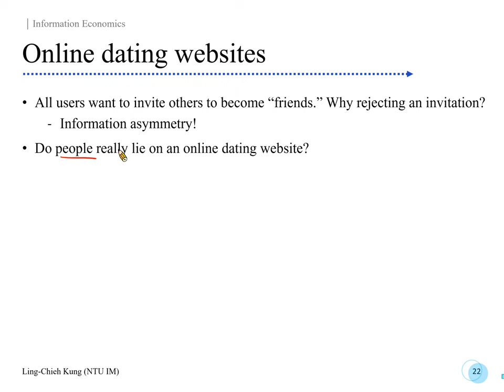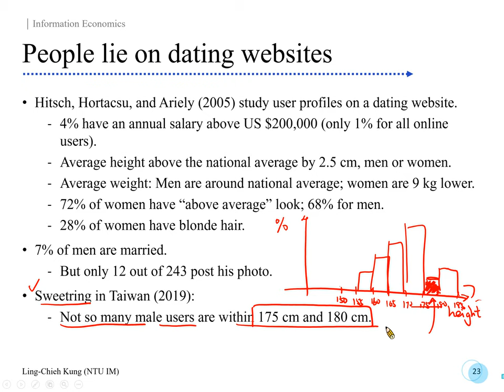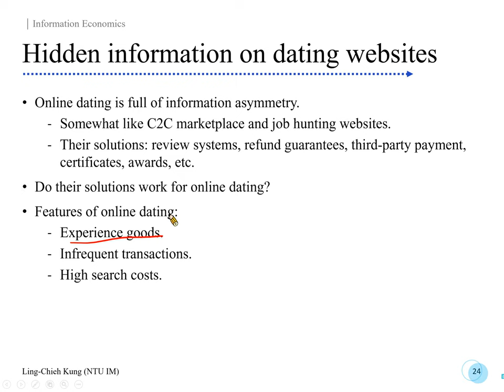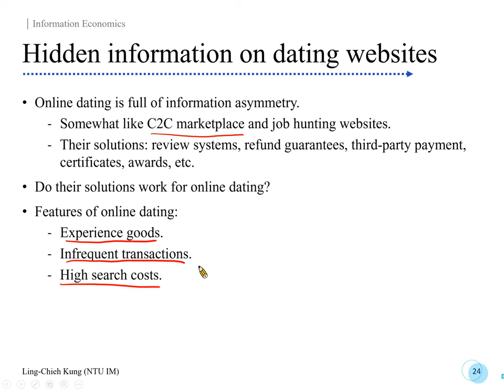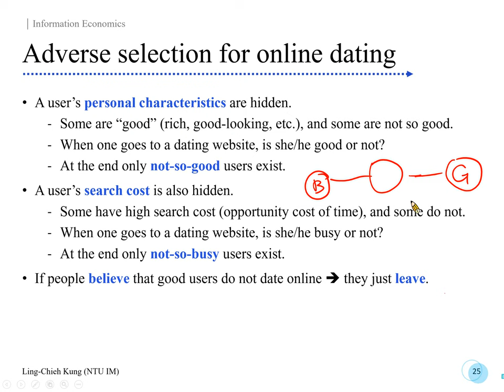[Platform Strategy] Lecture 3A: Information Economics #7 Adverse selection on online dating websites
These videos are mainly for the course "Platform Strategy" offered by Professor Ling-Chieh Kung for the Global MBA program in National Taiwan University.